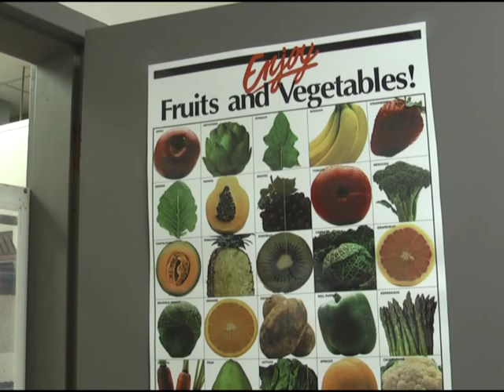Changes to your child's school lunch